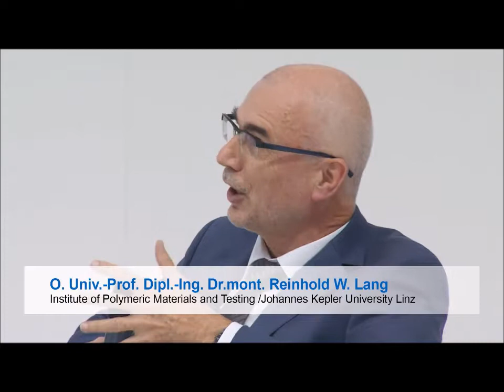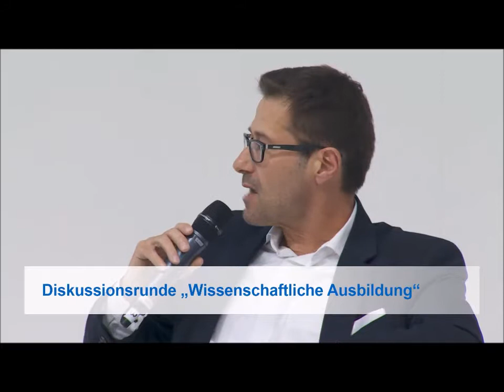CCe | Ausbildung in der Kunststofftechnik (K2016)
Statements u.a. von Prof. Schlarb (CCe, TU Kaiserslautern) zur Ausbildung in der Kunststofftechnik, aufgenommen durch PlasticsEurope auf der K2016 in Düsseldorf